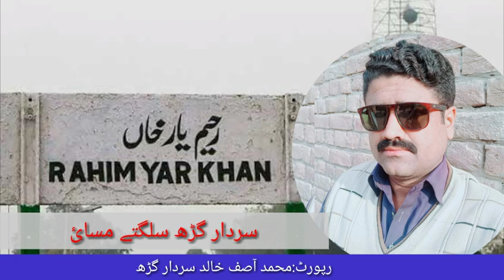Report s(5)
AGM NEWS CHENAL